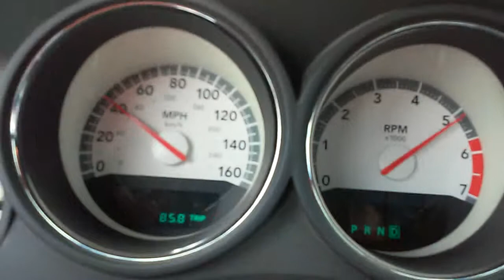Being dumb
Just got off work